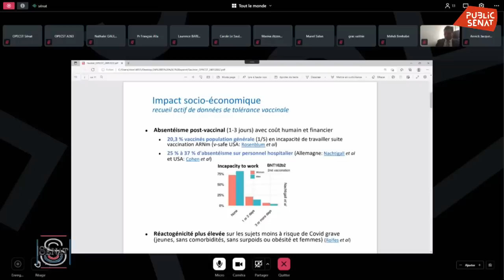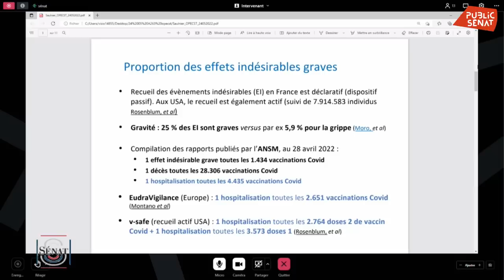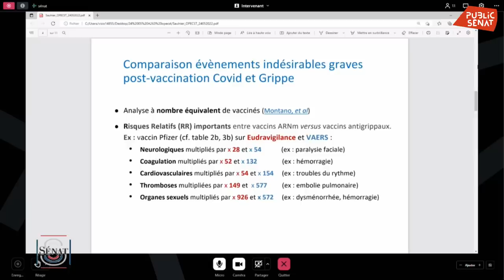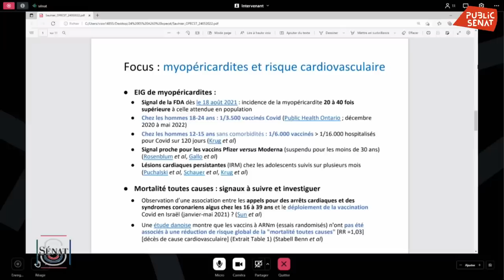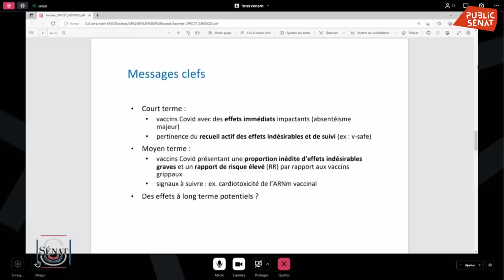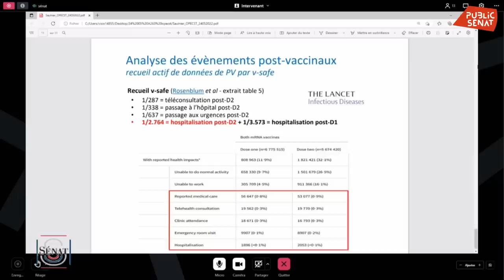Les effets indésirables des vaccins contre le covid-19 : auditions au Sénat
L'office parlementaire d'évaluation des choix scientifiques et technologiques qui rassemble députés et sénateurs, organisait le 24 mai 2022 une série d'auditions sur les effets secondaires des vaccins. Les parlementaires ont entendu les responsables du système de pharmacovigilance, ainsi que des voix critiques  sur l’analyse et la prise en compte des effets indésirables dans la campagne de vaccination contre le covid-19.

Il y a une interruption de séance d'une vingtaine de minutes, au milieu des auditions, pour cause de problème technique au Sénat.